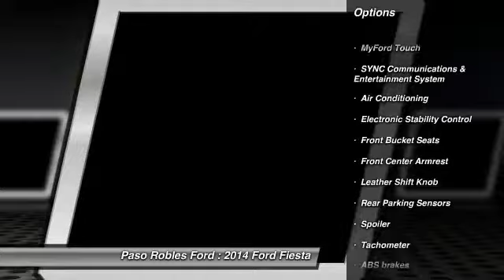2014 Ford Fiesta Paso Robles Ford CA R8923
2014 Ford Fiesta Titanium

Pick up this Blue 2014 Ford Fiesta, available today at Paso Robles Ford. This could be the one you've been searching for.